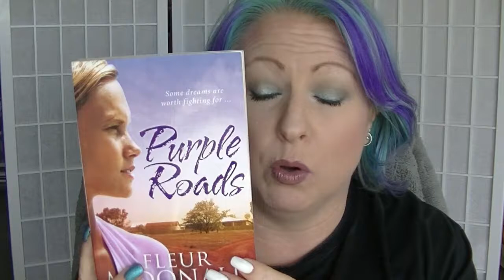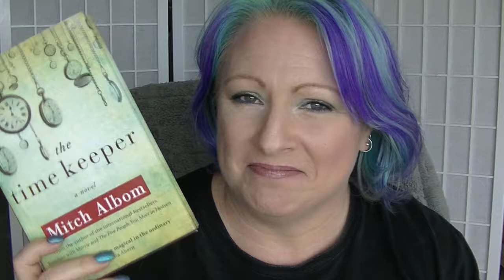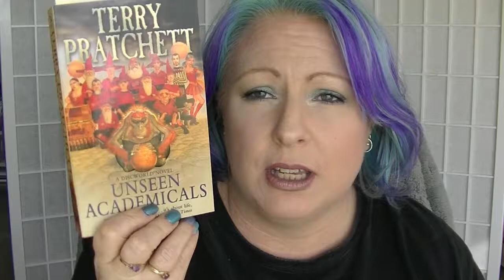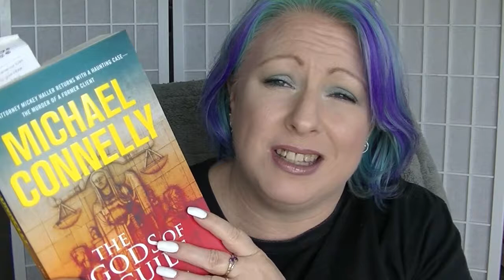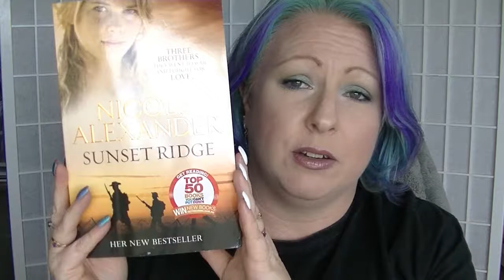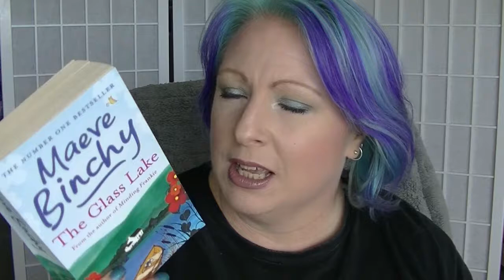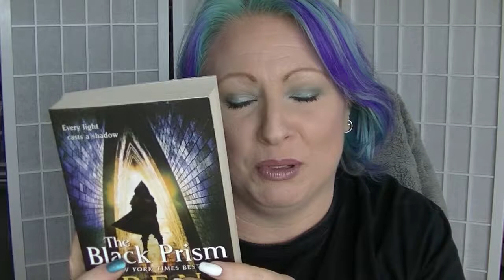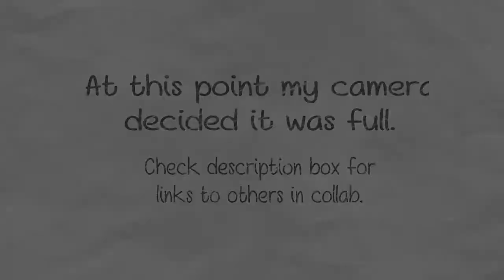Disney Princess Project Collab TBR Version - Update #1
I am a little behind with my update of this project, but I have made some good progress with my books.

Brandy 🌹 @brandyrenea84
Gaby 🌹 @sugar_hearted_quinn
Jennifer 🌹 @jensbeautystash
Joy V. 🌹 @joyeuxvestal
Roos 🌹 @RHVLMNS
Simone 🌹 @kolbesimone
Sherry 🌹 @crescent_beauty
Georgia 🌹 @rainbowfacegg
Weronika 🌹 @paneveryday
Teresa 🌹 @rock_and_roll_makeup
Reilly 🌹 @reilly9660
Heather 🌹 @hwinton22
Sarah 🌹 @myaddictions813
Nicole 🌹 @coleluvmakeup
Jennifer 🌹 @jennifer_q_nash
Kate 🌹 @kate_elizabeth92
Nanna 🌹 @nannasunivers
Millie 🌹 @pansandpages
Laarni 🌹 @lspanning93
Jessica 🌹 @minnejmickey

Books Mentioned:
Time Keeper - Mitch Albom
Gods of Guilt - Michael Connelly
The Unseen Academicals - Terry Pratchett
Poppy's Dilemma - Karly Lane
The Golden Earrings - Belinda Alexandra
Purple Roads - Fleur McDonald
Sunset Ridge - Nicole Alexander
The Glass Lake - Maeve Binchy
The Black Prism - Brent Weeks
The Long War - Terry Pratchett & Steven Baxter
Morgan's Law - Karly Lane